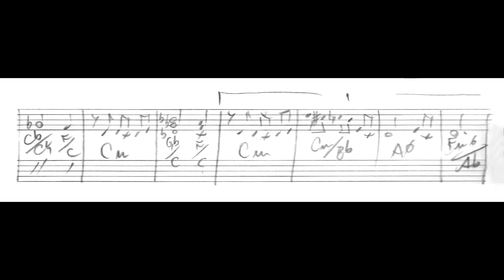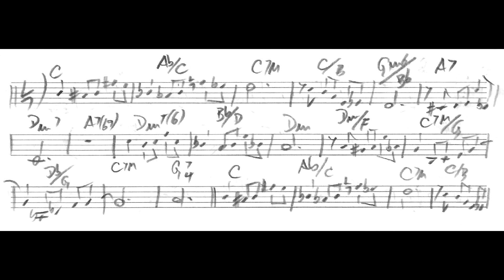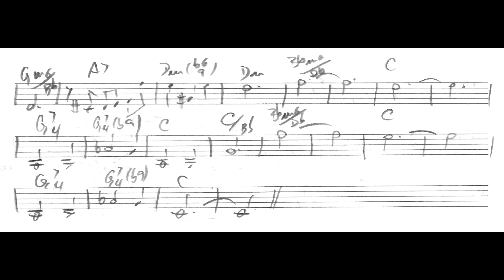Leandro Braga - Valsa inútil (Leandro Braga, piano)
Valsa inútil (Diário Musical No.86), de Leandro Braga, interpretada pelo próprio compositor. Obra composta como parte do projeto "Diário musical", em que Leandro Braga compôs uma música por dia ao longo de todo o ano de 2021, e postou em suas redes sociais vídeos interpretando todas as músicas. Nossos agradecimentos especiais a ele por nos enviar o manuscrito original desta obra, para a geração deste vídeo.